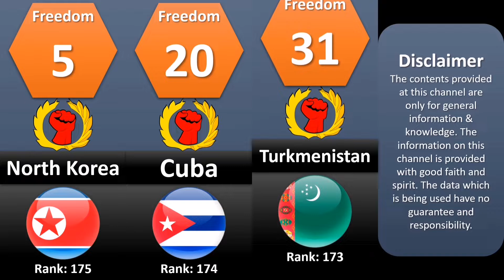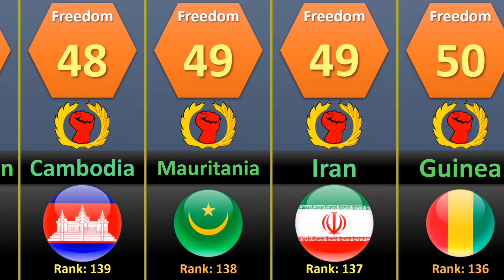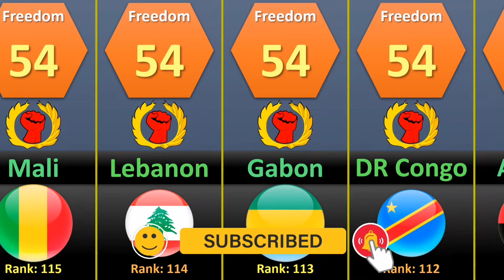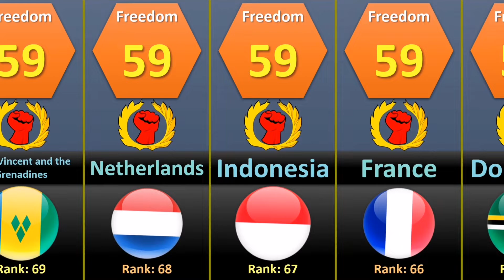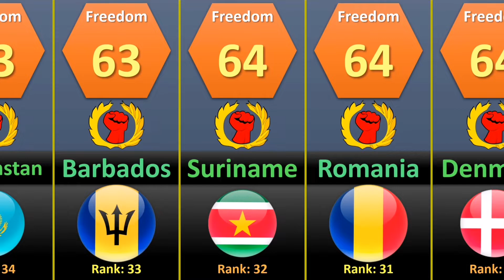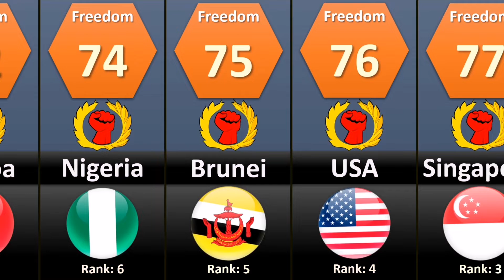Labor Freedom Index by Country 2022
The Labor freedom index is composed of six quantitative factors: the ratio of the minimum wage to the average value added per worker, a hindrance to hiring additional workers, the rigidity of hours, the difficulty of firing redundant employees, legally mandated notice period, and mandatory severance pay. The index is based on World Bank’s Doing Business study data.

In this video, You'll see Labor Freedom Index by Country 2022.